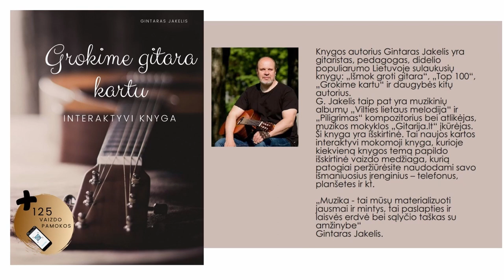Gitaros pamoka🎸NAUDINGAS Ritmas. Mokomės groti gitara!